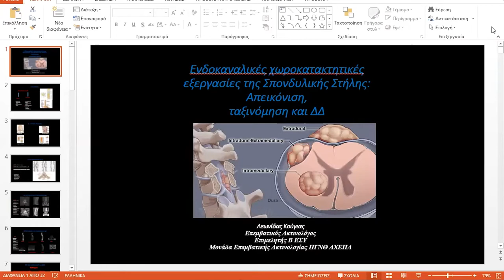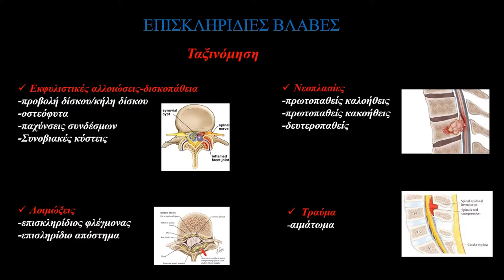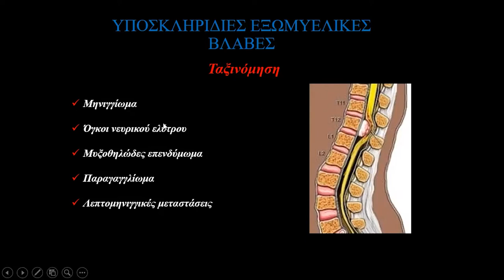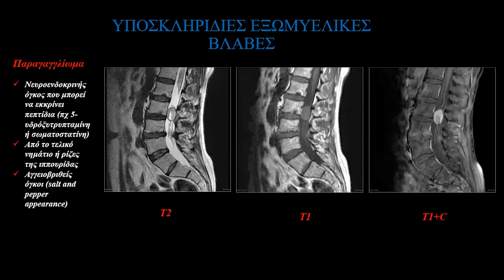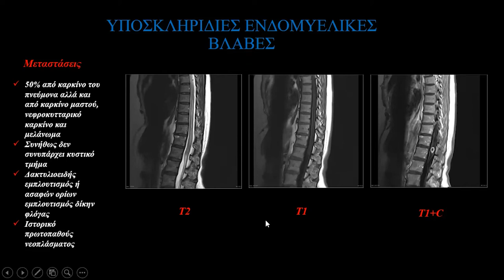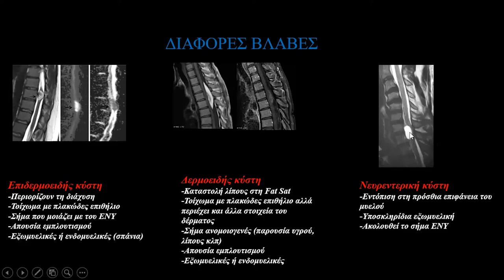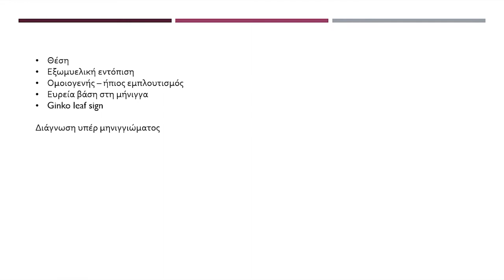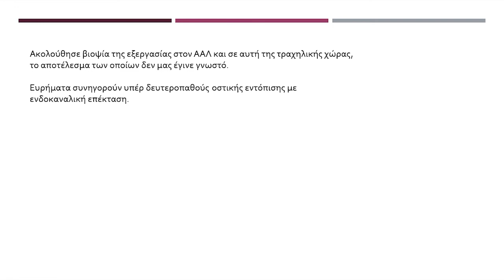Λ. Κούγιας | Ενδοκαναλικές χωροκατακτητικές εξεργασίες της σπονδυλικής στήλης